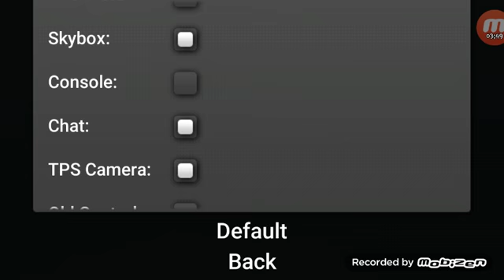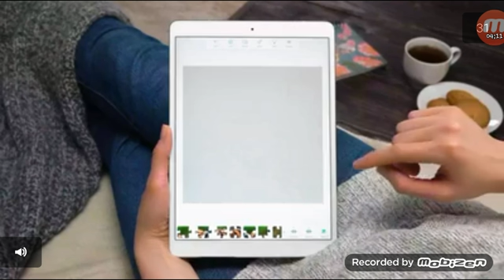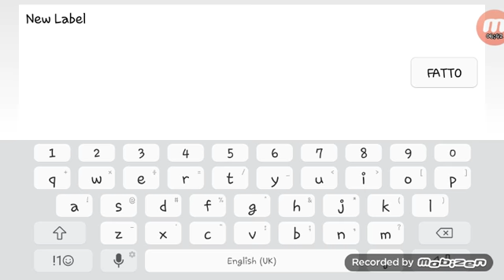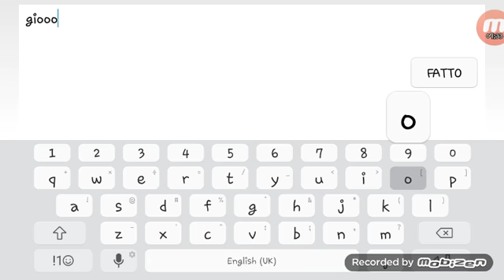Deathrun con kevin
Finalmente kevi sei arrivato